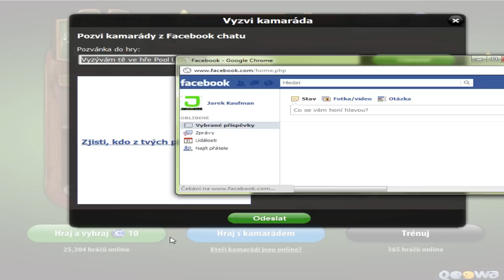Půlnoční páteční hra 1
1 půlnoční hra s dominon1000.